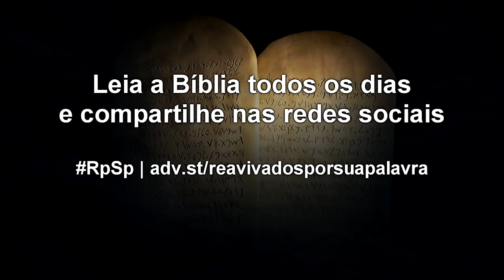Deuteronômio 13 - Reavivados por Sua Palavra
Quando nos afastamos de Deus não somente ferimos seu coração, mas também causamos danos terríveis para nós mesmos, porque viver longe do Pai Celestial causa danos irreparáveis ​​à nossa identidade como Seus filhos e filhas.